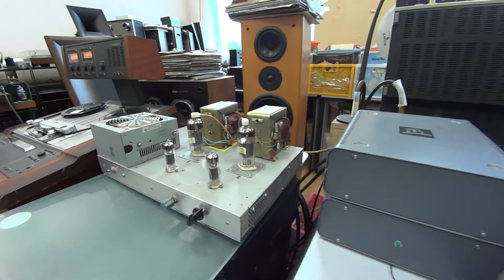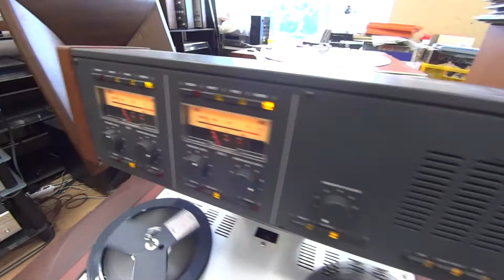Phlanger 6P36S SE Amp, Trio LS-707, Studer A807 & Nina Simone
Nina Simone - Love Me Or Leave Me